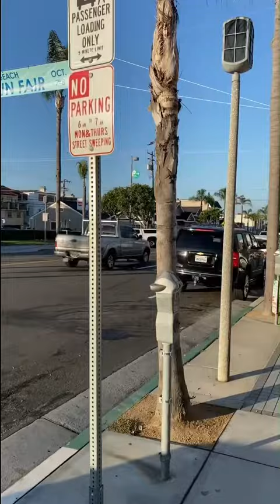Breakfast with Cats